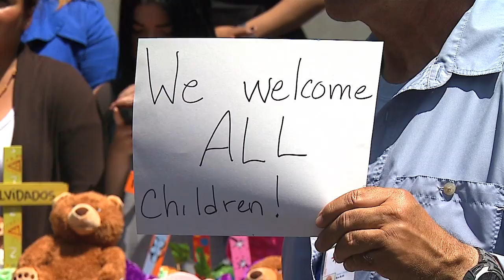San Diego Immigrant Rights Groups Rally In Support Of Migrant Families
Dozens of activists gathered near downtown San Diego on Wednesday morning to show their support for migrant families from Central America who had been transported to the region.